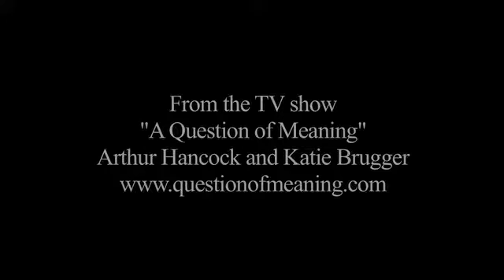Politics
What's the difference between conservatives and liberals? A discussion of political philosophy from the TV show "A Question of Meaning," featuring Arthur Hancock and Katie Brugger.